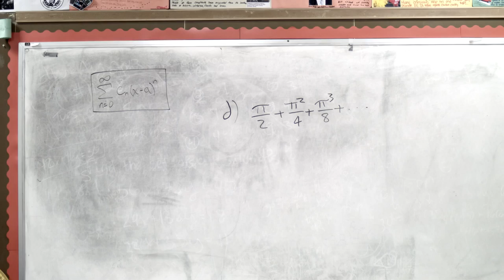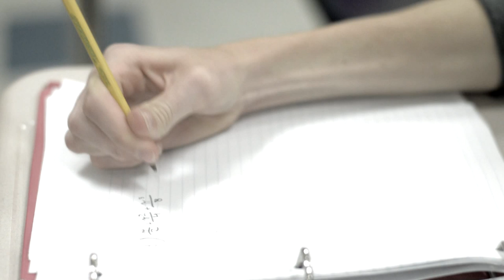Series - Calculus BC Music Video (Creep by Radiohead parody)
For Dr. Castagna's 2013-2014 AP Calculus BC Class

Based on the song Creep by Radiohead

Lyrics:

When you walked in class,
couldn't find my general term.
I looked like a sequence
and you started to cry
your TI-89
Can't save you now...
I wish I was simple
But I can't be simple

'cause I'm a series
I'm not a sequence
add me up to find my sum
But I'm no Maclaurin

You tried to take my limit
But I didn't converge
Couldn't pass the p-test
Couldn't take my integral
I want you to solve me
I'm not geometric

ohhhh, ohhhh
You're running out of time
The answer is always
C, C, C, C
C (hold this forever)

I'll never make you happy,
as much as you study

Thanks to: Brendan Bequette, Jacques Chaumont, Stelios Moisidis, Eileen Bequette, Liam Leary, Raymond Gemmill, and Kevin Gemmill

Shot on Nikon D3200 with 35mm 1.8, 50mm 1.4, and 18-55mm 3.5-5.6 lenses, Tascam Dr-40, and Rode VideoMic